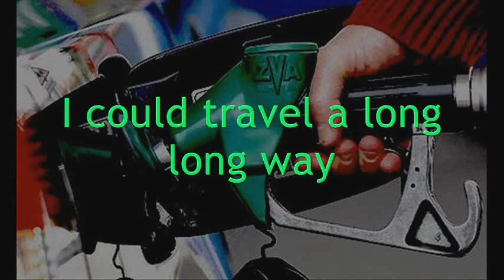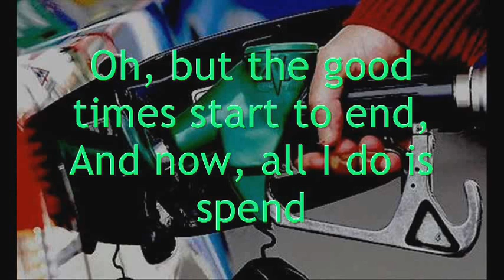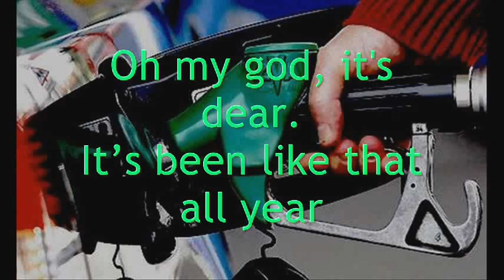UK Fuel Prices - I Need a Litre (Daydream Believer - Monkeys)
UK Petrol Prices - What a Rip Off